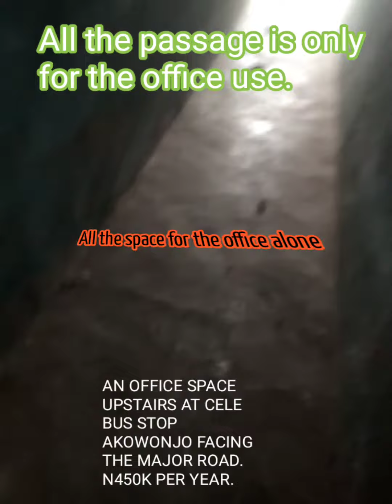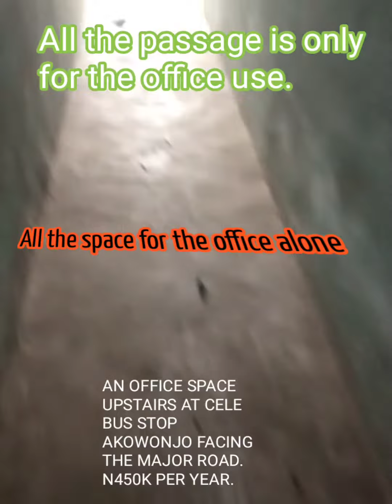OFFICE SPACE AT AKOWONJO CELE BUS STOP ...